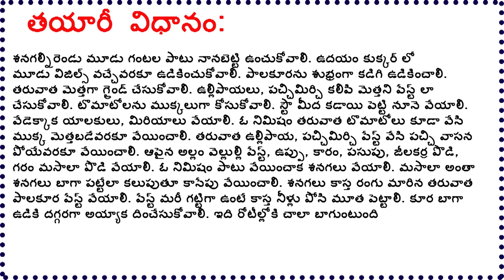palakura sanagala kura / palak chole recipe